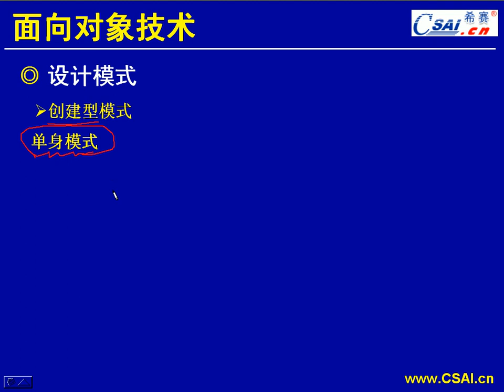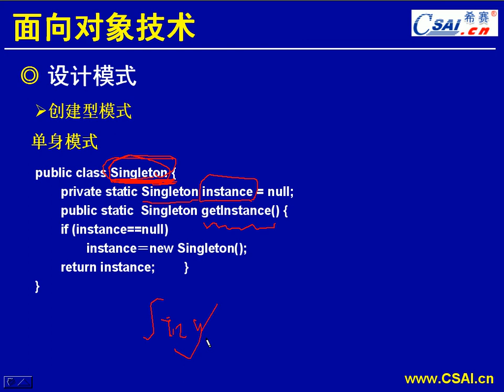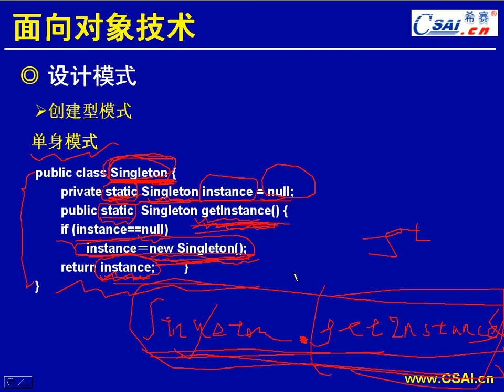希赛培训 | 计算机软考 | 12 4 2 设计模式创建型模式